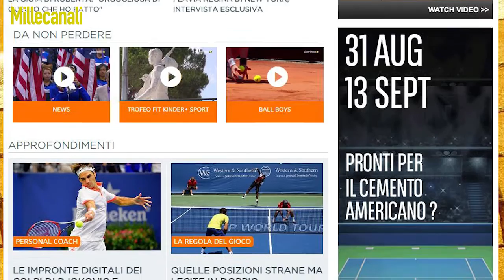IBC 2015 Supertennis Nardoni